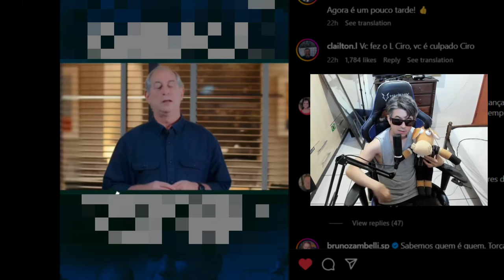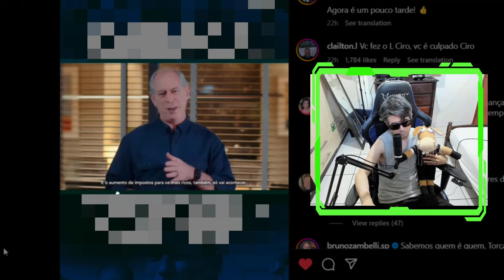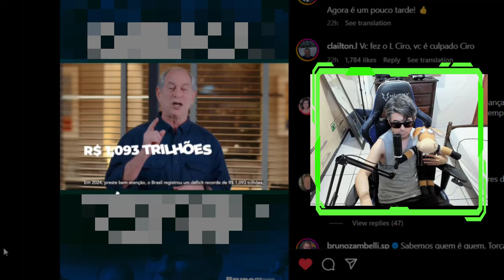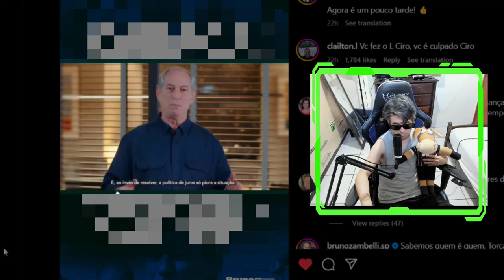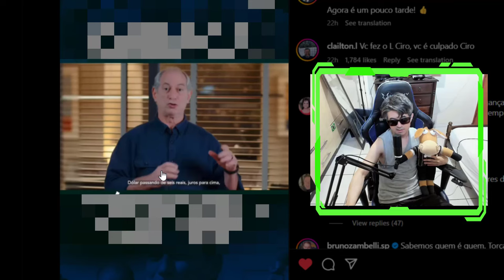CIRO GOMES MANDA RECADO NA LATA !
Ciro gomes disse tudo o que pensa sobre a economia.